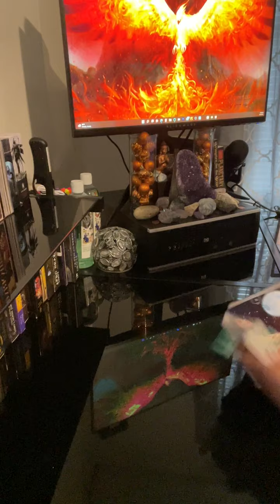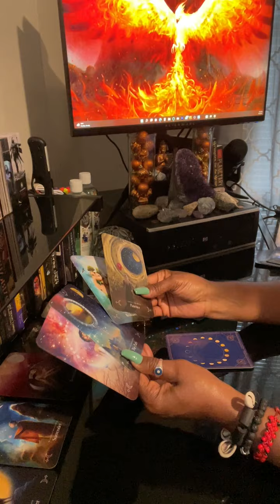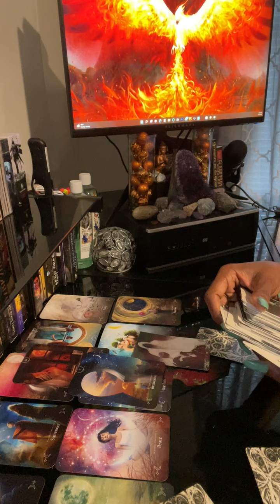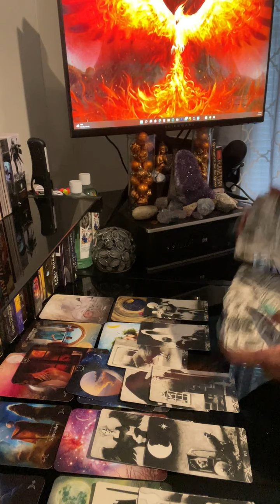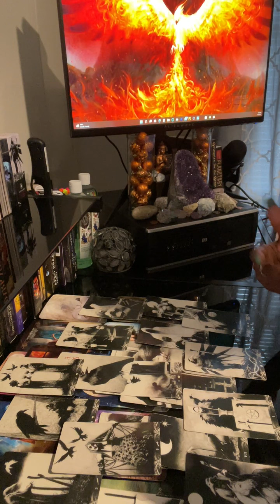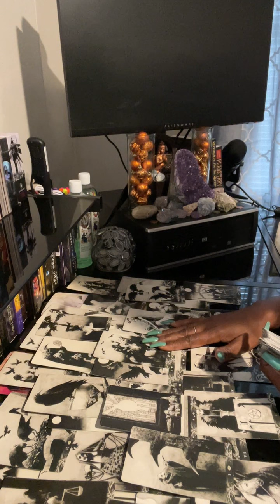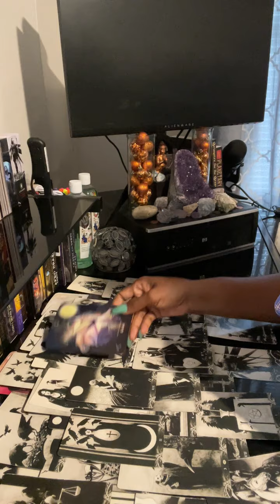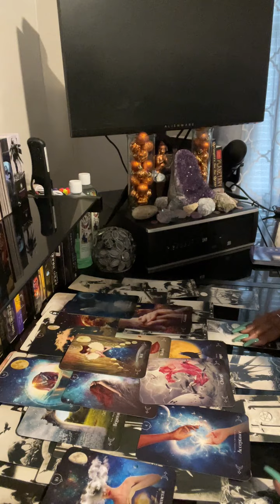YOUR TUNNEL VISION HAS PAID OFF~RELAX TAPP IN TO SEE WHAT'S AHEAD